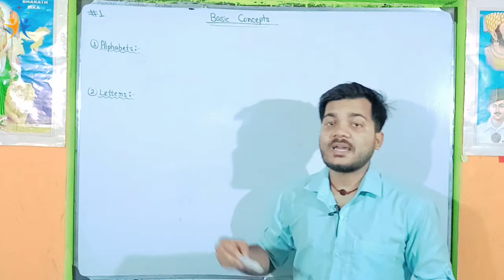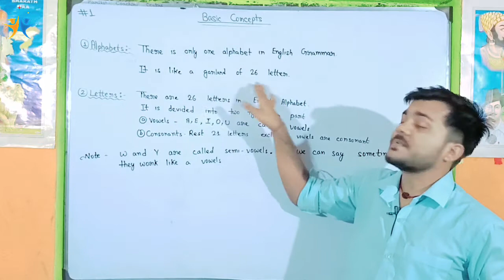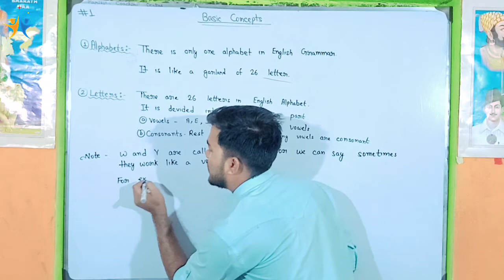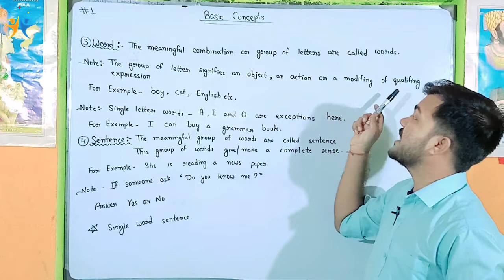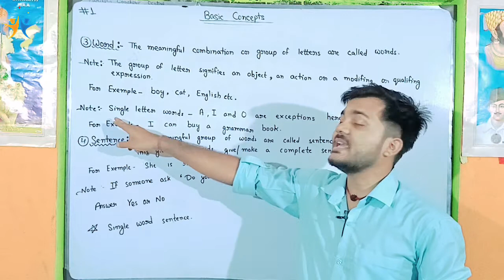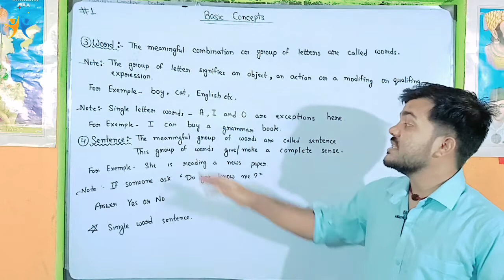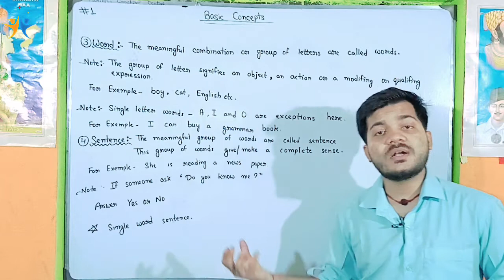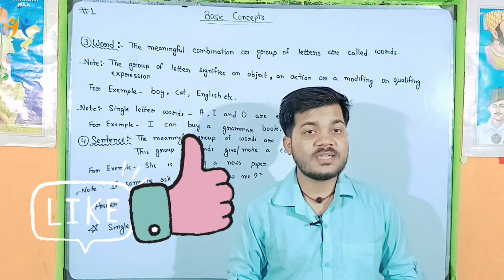Basic Concepts of Grammar_Sentence,word, letters and alphabet